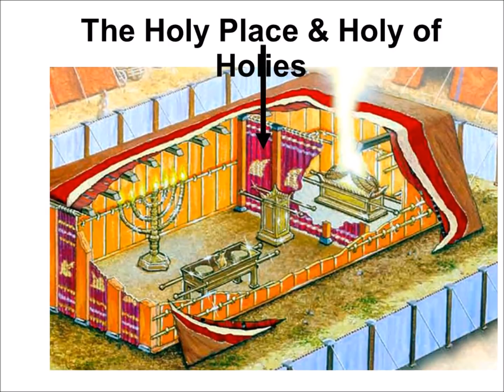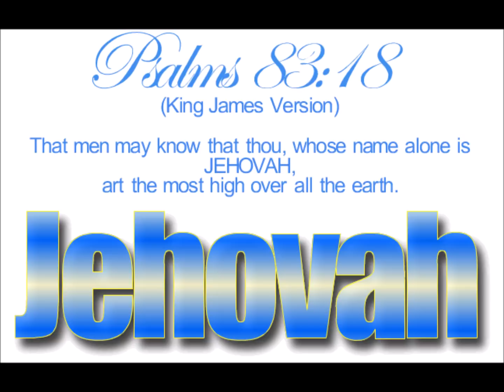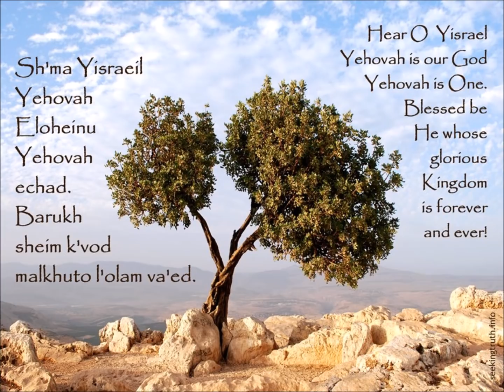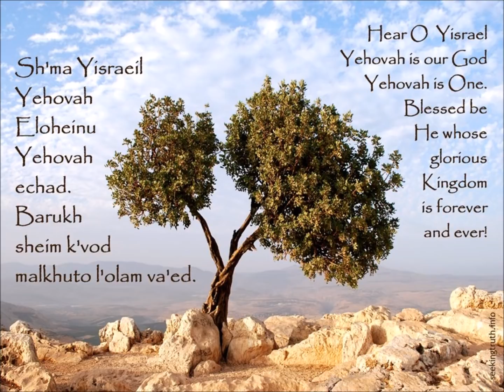Nyob tsev pheeb suab yog piv txog Yeshua yuav rov qab los ua Vajntxwv tswjkav ntiajteb 1,000 xyoo